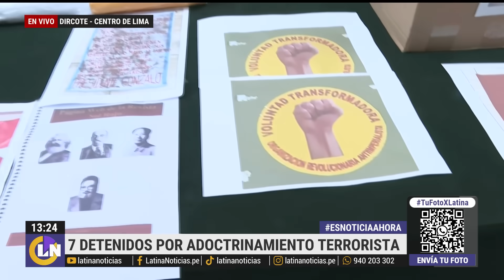Ellos son los siete detenidos por adoctrinamiento terrorista en Trujillo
En Trujillo, la policía detuvo a siete implicados en adoctrinamiento terrorista a niños. Hoy fueron traídos a Lima y se pudo conocer más sobre sus antecedentes.